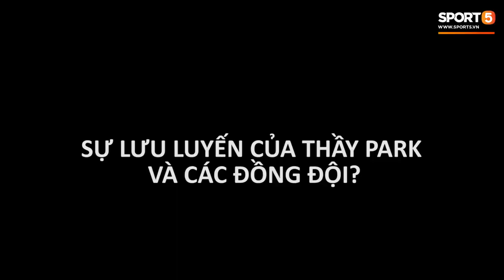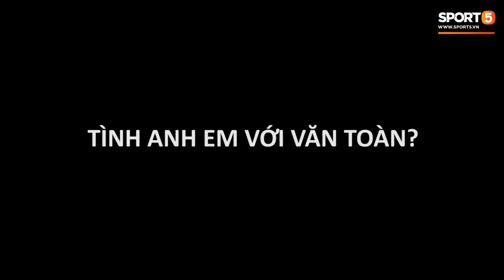Hùng Dũng được tặng lại tấm băng rôn tri ân của U23 Việt Nam tại ASIAD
Hùng Dũng được tặng lại tấm băng rôn mang hình ảnh của mình để làm kỷ niệm. Tấm băng rôn này là lời tri ân và động viên tinh thần của toàn đội U23 Việt Nam với Hùng Dũng sau chấn thương phải rời Asiad.